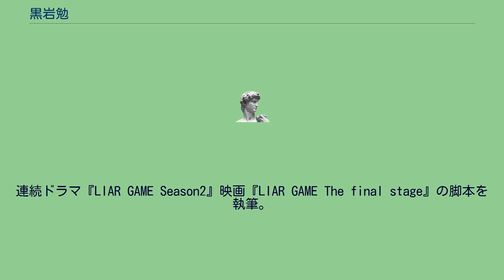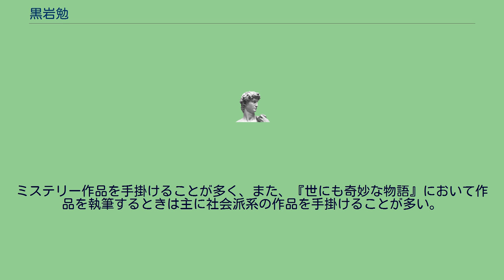黒岩勉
黒岩 勉（くろいわ つとむ、1973年7月19日 - ）は、日本の構成作家、脚本家および小説家である。
1973年埼玉県生まれ。
青山学院大学経営学部卒業後、ラジオ・テレビ番組の構成作家となる。
2008年フジテレビヤングシナリオ大賞で佳作を受賞。
2009年『世にも奇妙な物語』で脚本家デビュー。
連続ドラマ『LIAR GAME Season2』映画『LIAR GAME The final stage』の脚本を執筆。
2010年『それは、自殺5分前からのパワープレー』（リンダブックス刊）で小説家デビュー。
現在は主にフジテレビ系列のテレビドラマを活動拠点として積極的な執筆活動を続けている。
ミステリー作品を手掛けることが多く、また、『世にも奇妙な物語』において作品を執筆するときは主に社会派系の作品を手掛けることが多い。
2017年、『僕のヤバイ妻』で第3回ASIA RAINBOW TV AWARDS最優秀脚本賞と第5回市川森一脚本賞を受賞。
^ ヤングシナリオ大賞 - フジテレビ ^ 著作物での紹介文 - Amazon ^ “妻夫木聡がTBSで16年ぶり主演、東野圭吾の「危険なビーナス」ドラマ化”. 映画ナタリー (株式会社ナターシャ). (2020年8月20日). 2020年8月20日閲覧。